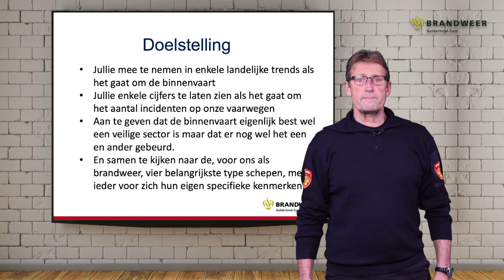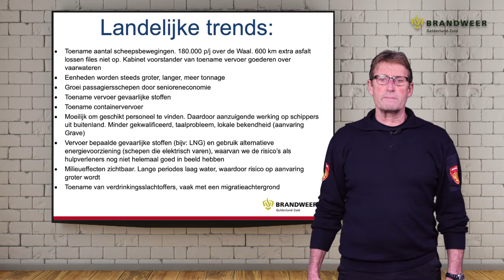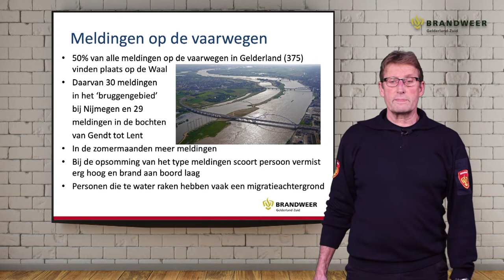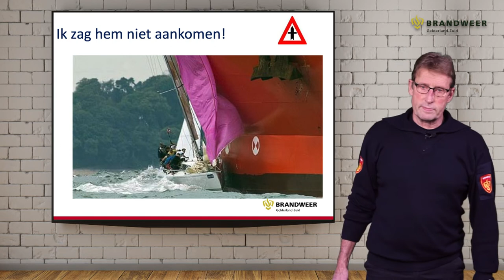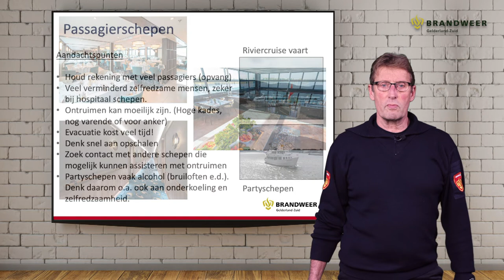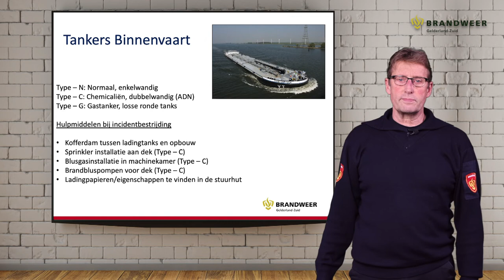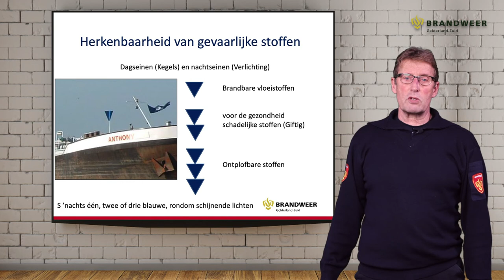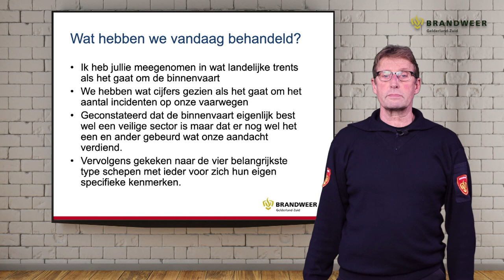Webinar Scheepsbrandbestrijding deel 1, brandweer Gelderland-Zuid Vakbekwaamheid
Webinar gehouden in januari 2021 over Scheepsbrandbestrijding deel 1, gemaakt door Brandweer Gelderland Zuid, afdeling Vakbekwaamheid.